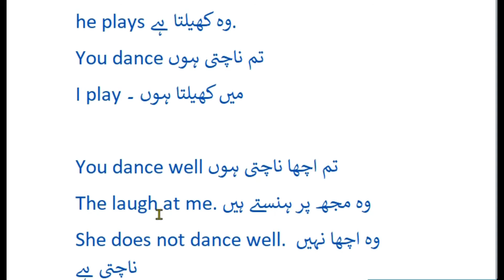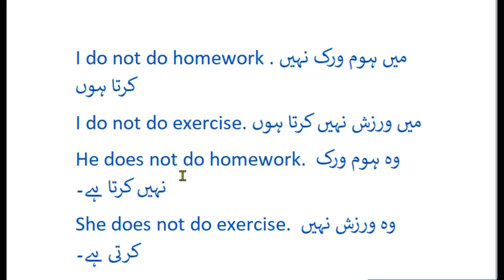learn english basics in urdu lesson 12 by Qamar pvmits.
اور جہاں تک بھی اردو بولی اور سمجھی جاتی ہے وہاں تک اور خاص طور پر میرے پیارے پاکستانیوں السلام علیکم اگر آپ انگلش سیکھنا چاہتے ھیں تو یہ مواد آپ کی بہت مدد کرے گا اگر آپ کسی بھی اور ملک میں ہیں تو کچھ  نا کچھ تو آپ کو انگلش سیکھنا پڑے گی اس میں انگلش گرامر کی کچھ خاص چیزوں کو بہت اچھے طریقے سمجھایا گیا ہے خاص بات یہ ہے بہت عام اور خاص اور انٹرنیشنل لیول پر استعمال ہونے والے  اور بہت خاص جملے وہ بھی اردو ٹرانسلیشن کے ساتھ بنائے گئے ہیں اگر آپ اس چینل کی پلے لسٹ کو بہت اچھے طریقے سے دو یا تین بار سنتے ہیں  اور روزمرہ زندگی کے بول چال میں استعمال کرتے ہیں تو انشاءاللہ آپ کی انگلش بہت جلد ٹھیک ہو جائے گی  آپ کے وقت کا خیال رکھتے ہوئے اس پلے لسٹ کی ویڈیو کو شاٹ وقت میں بنایا گیا ہےبہت کم وقت میں آپ بہت کچھ سیکھ سکتے ہیں اس چینل کی اس پلے لسٹ میں پچاس سے زائد ویڈیو اپلوڈ کی جائیگی اور بہت جلدی مکمل کیا جائے گا ہر دن میں آپ ایک خاص ٹائم پر آپ کو ایک ویڈیو ملے گی اسے دیکھیں اگر آپ کو پسند آئے تو اسے بار بار دیکھیں اور پریکٹس کرے اوراگر آپ کو یہ ہماری چھوٹی سی کوشش پسند ہے تو برائے مہربانی کرکے اس چینل کو   کو ضرور سبسکرائب کریں اور ساتھ ہی بیل آئیکون کو پریس کر دیں تاکہ ہماری ہر نئی ویڈیو کا نوٹیفکیشن
 بروقت آپ کو مل سکے آپ کے تعاون کا بہت بہت شکریہ والسلام
business what's app namber 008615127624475.